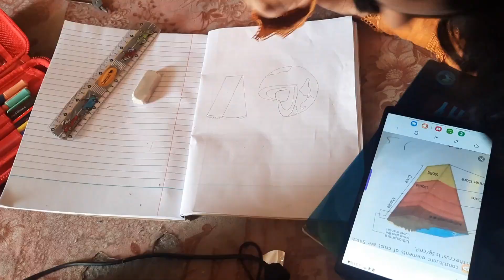My Sons New Journey Start Today Mashallah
My Sons New Journey Starts Today Mashallah @humairarazavlogs

In This Video You Will Know About My Son New Journey

journey
the journey
journey songs
journey motivation
journey don't stop believing
it's the journey
journey faithfully
faithfully journey
journey greatest hits
it's not the destination it's the journey
the journey motivational speech
begin your day with god
the journey starts today
begin
jorney